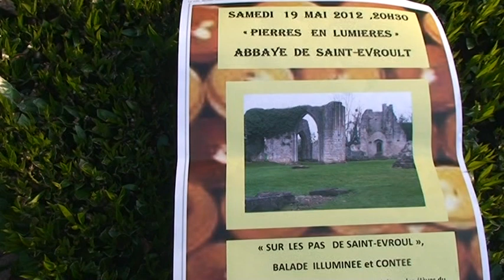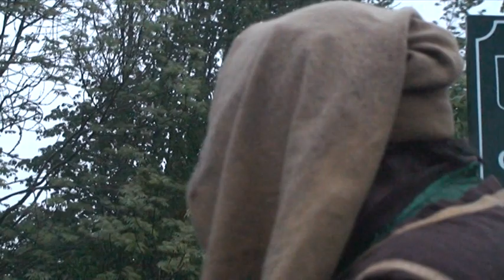Pierres en Lumière Abbaye de St Evroult Notre Dame du Bois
Histoire de l'Abbaye de St Evroult Notre Dame du Bois